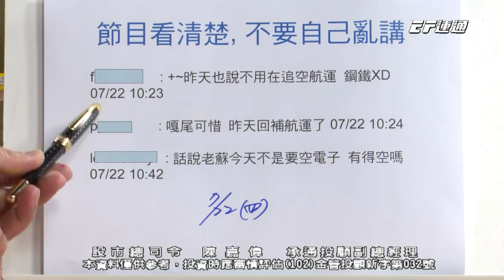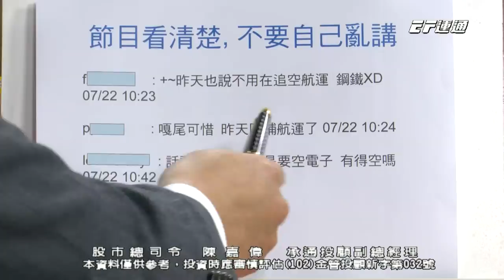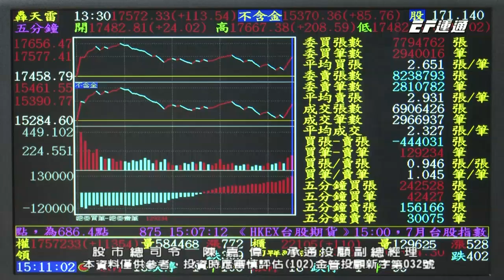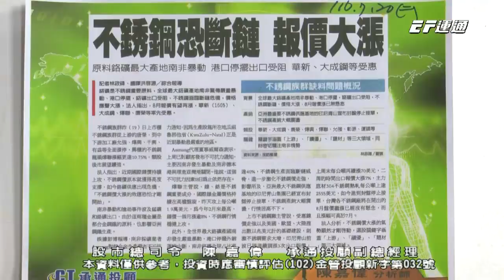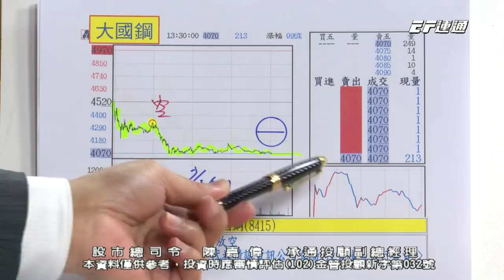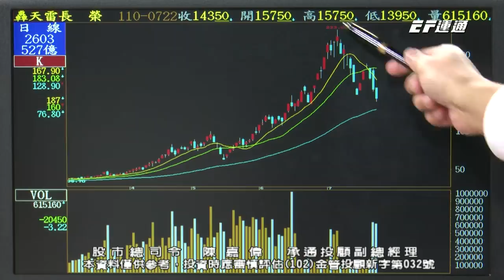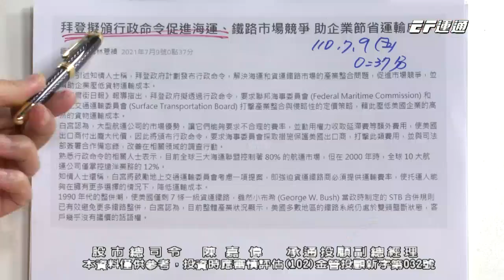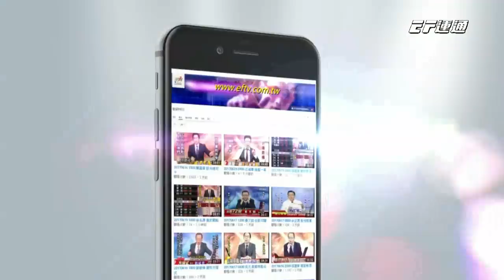20210722 1500 陳嘉偉 股市總司令